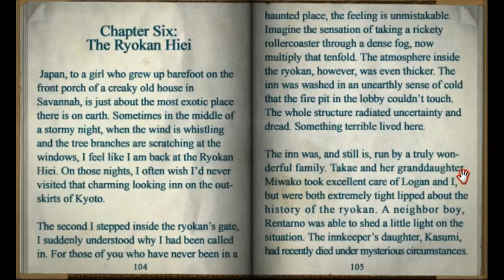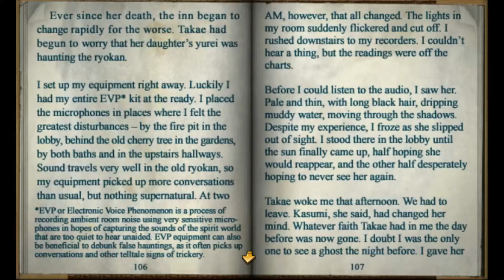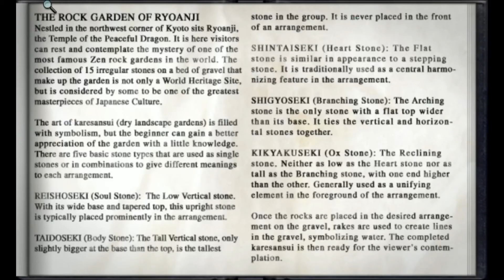Nancy Drew: Shadow at the Water's Edge | BEEP (Part 18) | SMYN Let's Play